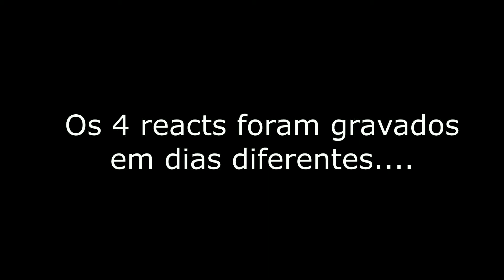[ENG SUB] #368 - KPOP REACTION: SUNGKYU, MVP, MCND E E'LAST (Por Jaque) | LOUCAMENTE KPOPPER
Kim Sunggyu, MVP, E´LAST e MCND são os reacts desse vídeo!

LOUCAMENTE KPOPPER é um canal criado de Kpoppers para Kpoppers

Nosso objetivo principal é a divulgação do estilo, envolvendo grupos, bandas solistas e também as novelas asiáticas conhecidas como Dramas.

Nossos Quadros Disponíveis:

- Conheça O Grupo, Conheça A Banda, Conheça Um Solo
- De Kpopper Para Kpopper
- Kpop Old Generation
- React De Kpop
- Não Kpopper Reage
- Kpop Game
- Vlogs (Eventos de Kpop e Shows de Kpop)
- Hora Do Drama
- EU_FANDOM
- Respondendo A Tags De Kpop

Vídeos toda Segunda, Quarta, Sexta e Domingos!